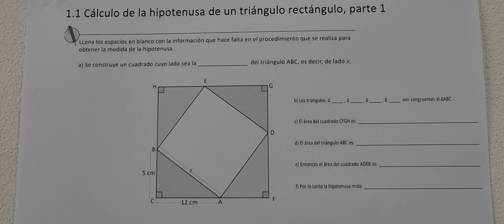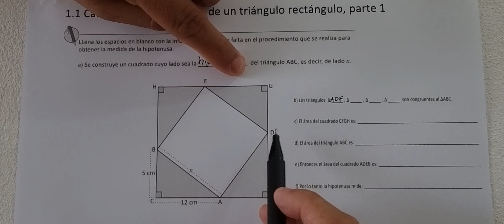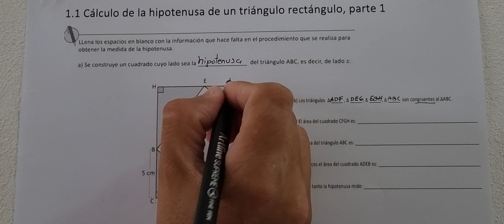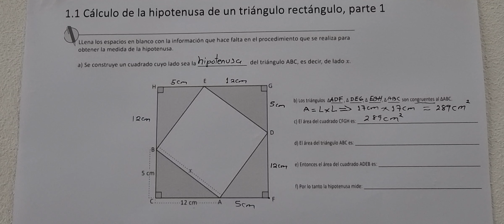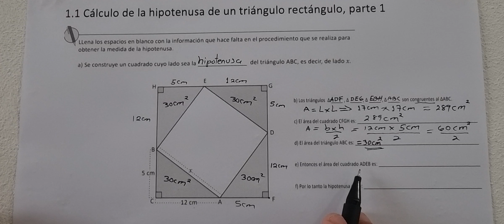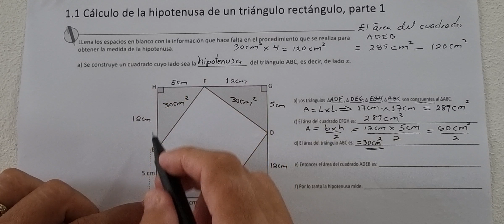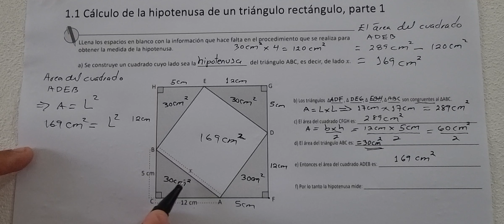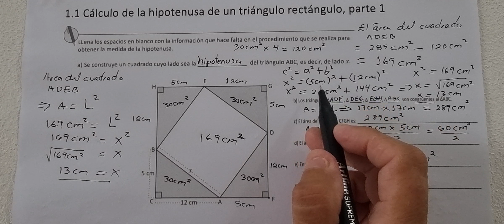1.1 Cálculo de la hipotenusa de un triángulo rectángulo, parte 1 (Cuaderno de ejercicio lápiz)